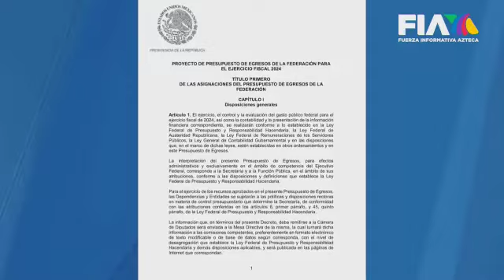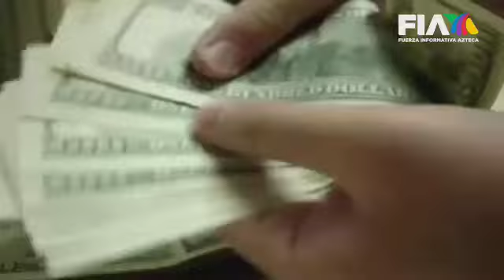Rumbo a 2024 | El secretario de Hacienda, entregó a la Cámara de Diputados el Paquete Económico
El secretario de Hacienda, Rogelio Ramírez de la O, entregó a la Cámara de Diputados el paquete económico 2024, que contiene la Ley de Ingresos, el proyecto de presupuesto federal, así como los criterios generales de política económica.

En el último año de su gobierno, el presidente López Obrador plantea gastar 9 billones 22 mil millones de pesos, 4.3% más que en 2023.

Dicho gasto contempla más dinero para la pensión de adultos mayores y personas con discapacidad, becas y Sembrando Vida, entre otras.

Una nota de Maxi Peláez